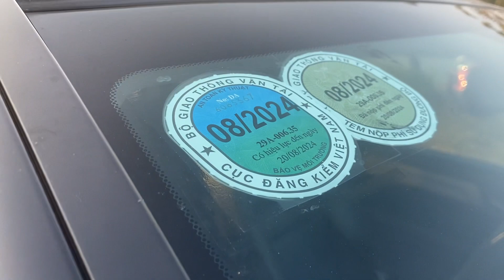Honda Crv sx 2010 mua mới 1 tỏi giờ còn 299tr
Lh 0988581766